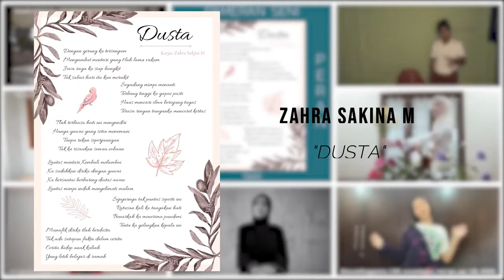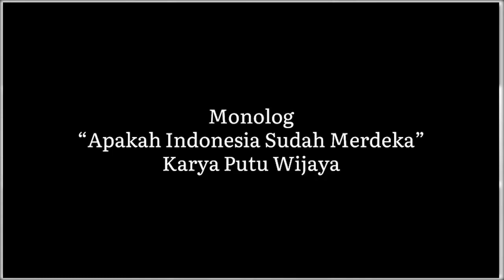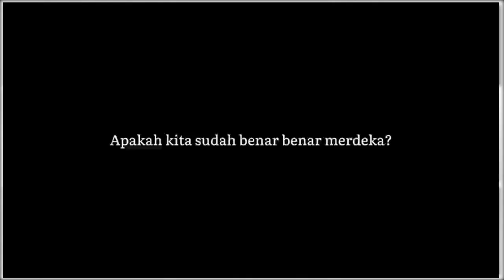PAMERAN DAN PENTAS VIRTUAL HASIL KARYA SENI MAHASISWA PRODI MRL UPI TAHUN 2020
Video ini ditampilkan pada kegiatan pameran dan pentas virtual yang diselenggarakan dan diikuti oleh mahasiswa MRL FIPIPS UPI angkatan 2020.
Dalam pameran ini, mahasiswa menampilkan setiap karya seni sesuai yang mereka pilih dan sudah dilakukan proses penilaian oleh dosen pengampu yaitu Dr. Yuliawan Kasmahidayat, M.Si

Produksi : Edisi Mei 2020